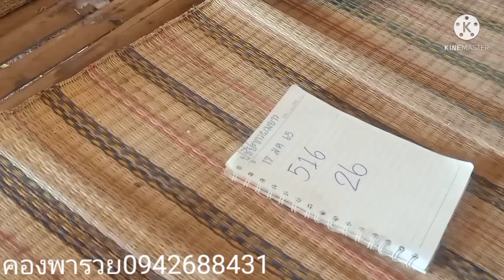ฟ้าวเด้อ(ปู่ขาวผมยาว)เน้นยํ้าให้ออก3ตัว2ตัวนี้ฟาดเอาโลด17/1/65